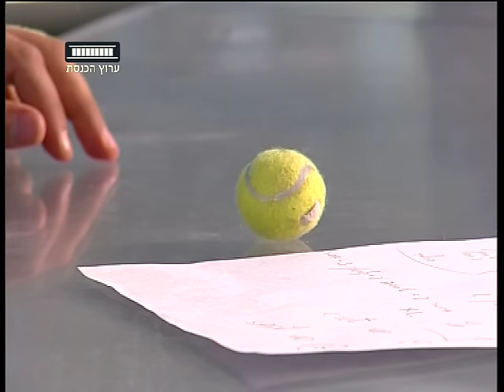ערוץ הכנסת - משחק הטניס של הילארי קלינטון ודונלאד טראמפ, 15.6.16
קווה שפרן, מנכ"ל "לדעת להופיע" - אימוני תקשורת ושפת גוף, על נקודת הפוליטיקאי, כדור הבדולח של אובמה והטניס של קלינטון וטראמפ.
מתוך "המשחק המרכזי" עם אטילה שומפלבי, כל יום רביעי ב-22:30 בערוץ הכנסת - ערוץ 99.